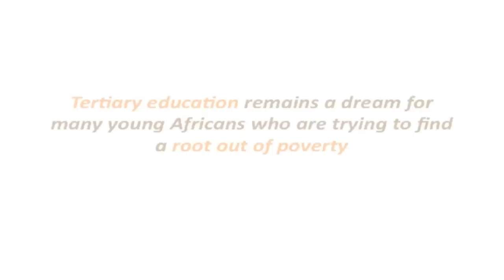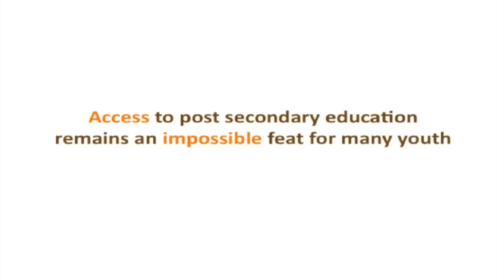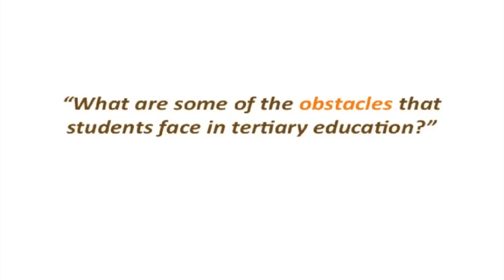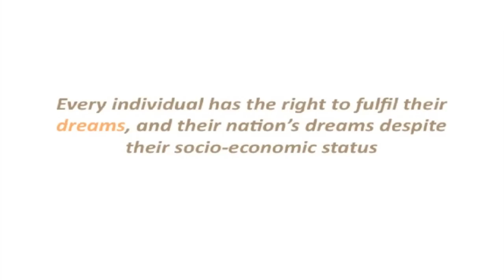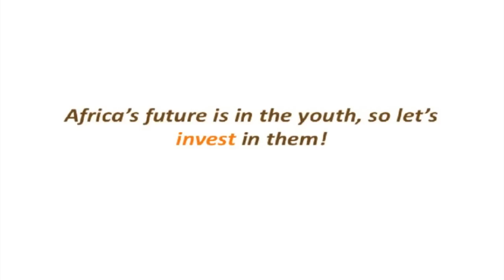Interview - Vice Chancellor of University of Zimbabwe about 'Project 50Five'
Professor Levi Nyagura, Vice Chancellor at the University of Zimbabwe, takes some time to speak with us about the challenges that students face in completing their tertiary education. In 2012, The African Dream Benefit launched it's first university scholarships through the Project 50Five campaign. These first scholarship were awarded to students studying medicine, and assist financially disadvantaged students by providing full tuition, full board, books and an allowance.

Interviewee: Professor Levi Nyagura (Vice Chancellor of the University of Zimbabwe)